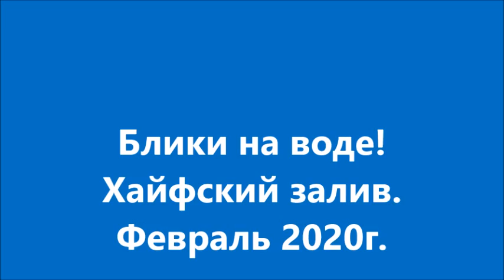Солнечные блики на воде!Кирьят-Ям.Израиль.Kiryat-Yam.Israel.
Солнечный блик переливом скользит по воде,
В чью глубину ему так погрузиться хочется,
Золото солнца дает ему силы на день,
Здесь, на волнах голубых, он их тратит на творчество.

В пене морской он читает веков письмена,
В брызгах хрустальных он видит свое отражение,
Весь Божий день по волнам он гуляет без сна,
Ночи отсрочить надеется он приближение.

Вольную волю качает игриво волна,
Золотом блик тут напишет солнца послание,
И пригубив на дорожку морского вина,
С морем простится до...
Автор: Antonina